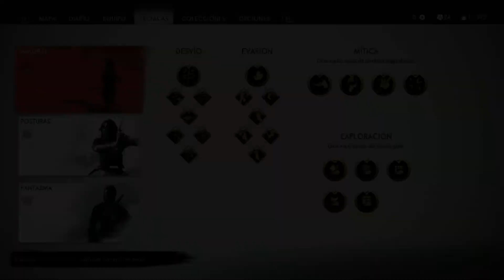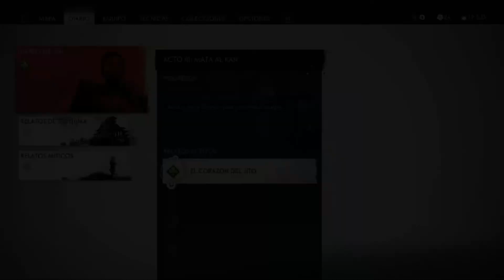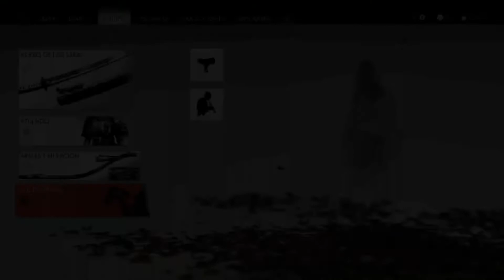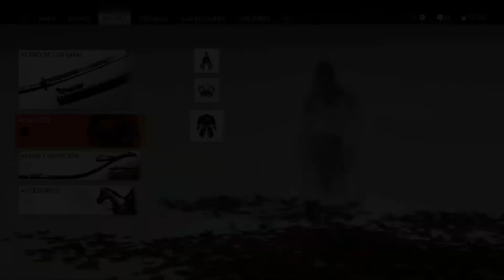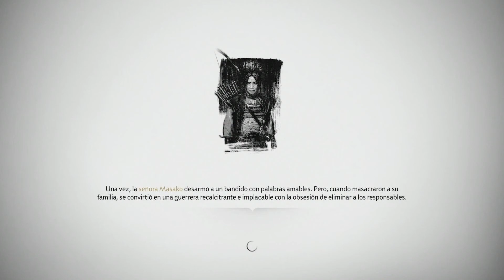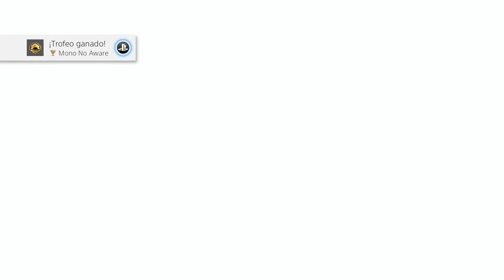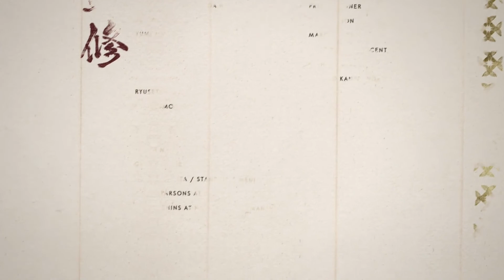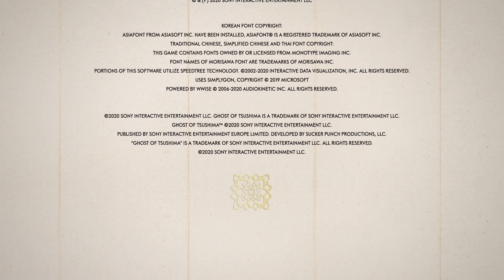Ghost of Tsushima - 26 - Final.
Mientras la isla arde tras la primera oleada de asalto de los mongoles, el guerrero samurái Jin Sakai emerge como uno de los últimos supervivientes de su clan. Está decidido a hacer lo que sea necesario y a cualquier precio para proteger a su gente y recuperar su hogar. Debe desprenderse de las tradiciones que lo han formado como guerrero para forjar un nuevo camino, el camino del Fantasma, y librar una guerra poco convencional por la libertad de Tsushima.